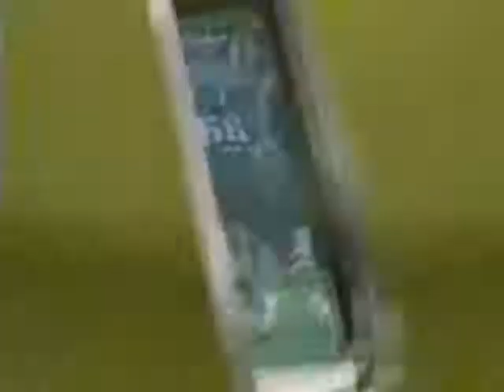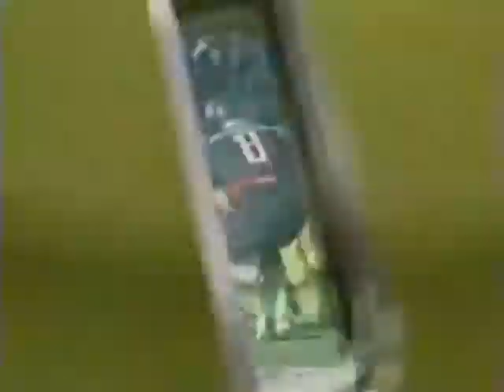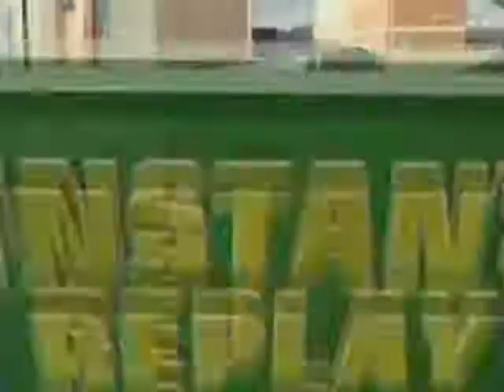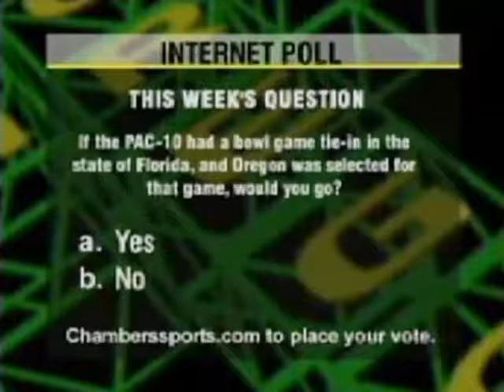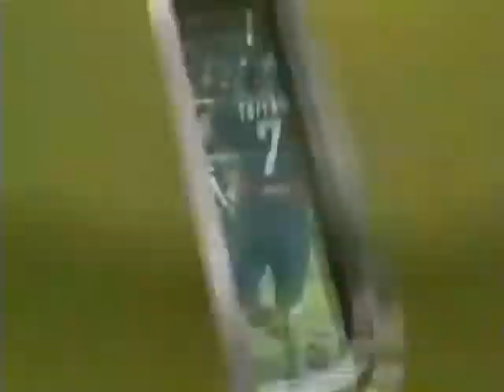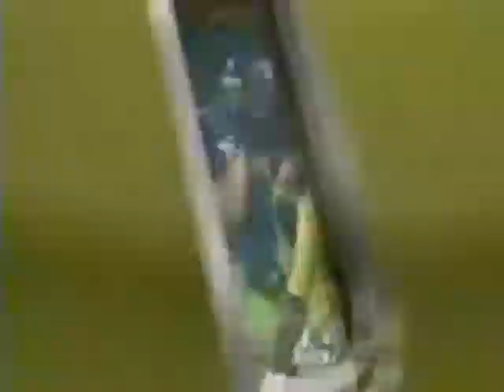MIke Bellotti Show: Oregon at Arizona 10-22-2005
Mike Bellotti Show recapping the Oregon at Arizona college football game on Oct. 22, 2005.